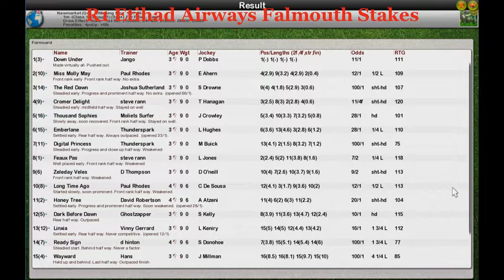FR Wk7 R1 Etihad Airways Falmouth Stakes